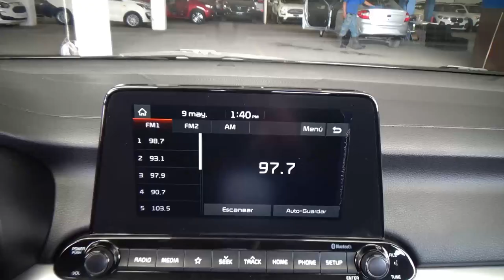Kia / Forte / 2019 - 27138